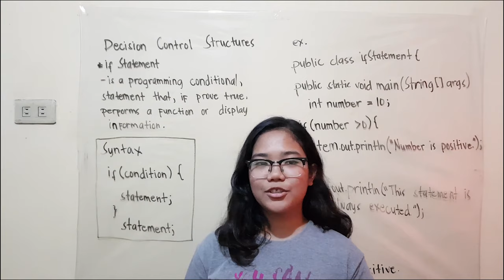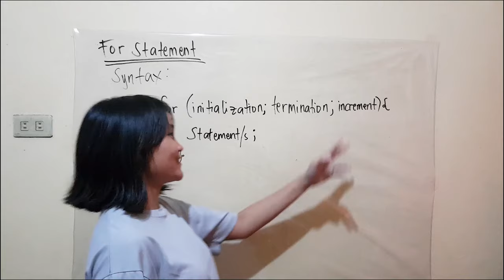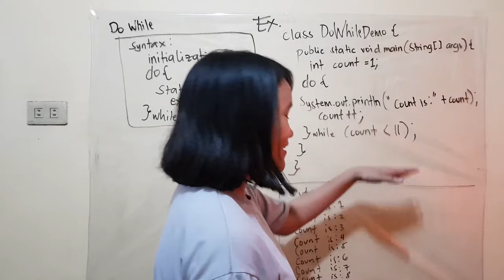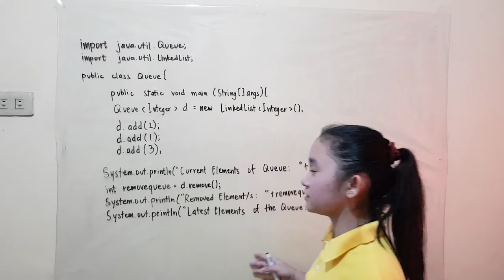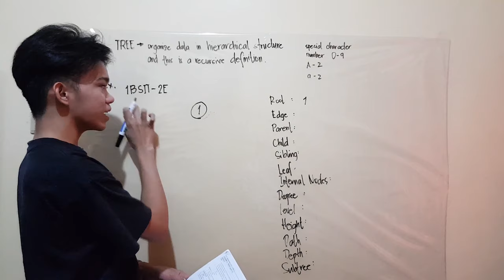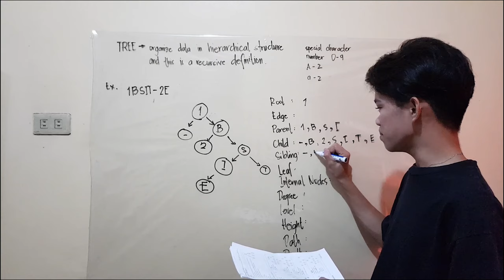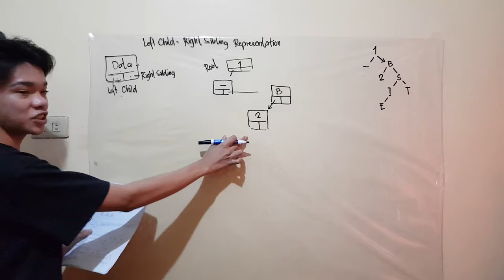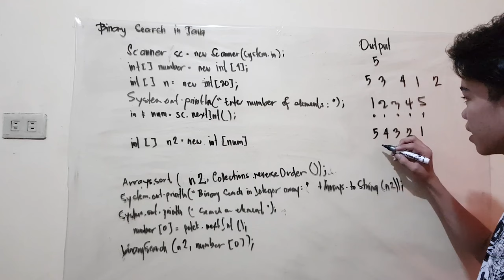DSA Final Project